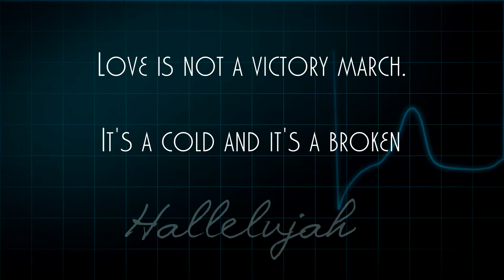doctor x rose, tentoo | bang bang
Everybody knows I hate the BWB scene. Well… now you know anyway.